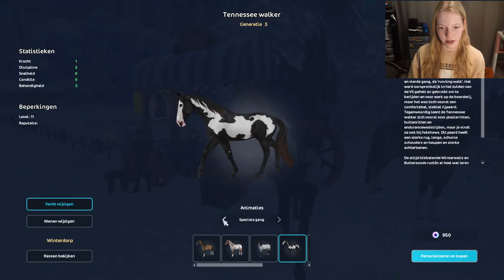STAR STABLE ONLINE LIVE op DINSDAG middag 3 januari. SPONTANE ACTIE in WINTERWONDERLAND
star stable online live

Polakweg 17
2288GG Rijswijk